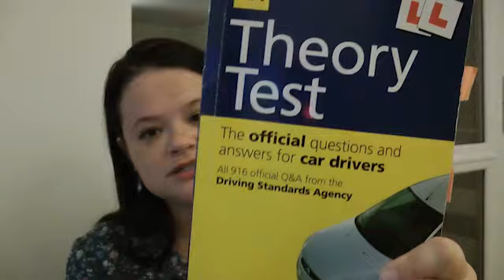17 - Cinema em Barbican, carteira de motorista e rapido oi!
Gente soh para dar um oi e contar o que fiz e estou fazendo esta semana!
Espero que na proxima semana eu esteja mais animadinha. =(
Abracao
Gisele.